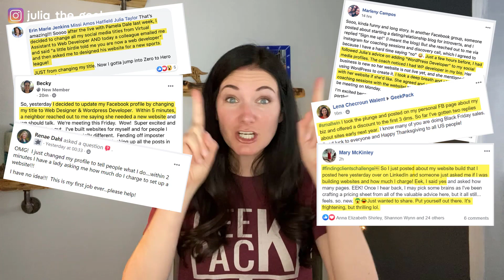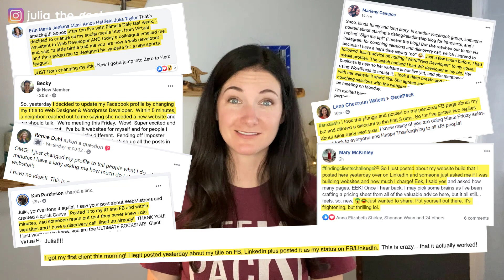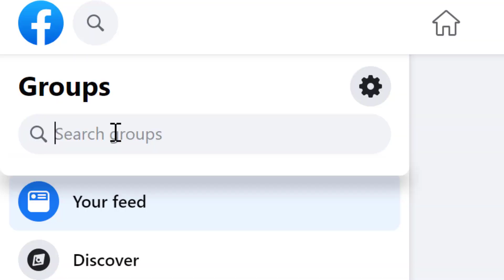How To Find Web Design Clients Online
One of the biggest challenges people face when they start their online business is where to find clients? It doesn't have to be hard though, there are clients out there you just need to know where to look! In this video, I give you my top three tips on where you can find web design clients.

//FREE FACEBOOK GROUP:
👩‍💻Screw the Commute🚗
Want weekly LIVE coaching calls and monthly LIVE training? Join our FREE community and learn how to start (and grow) a successful online business with support from like-minded people

//FREE 5-DAY CODING CHALLENGE:
Do you crave location independence? Do you want a profitable job skill you can do from anywhere? Do you have a hawkish eye for detail and love problem-solving? Discover the magic of code and learn the basics of coding languages like HTML & CSS to create your very own 2-page website in just 5-days… Even if you’ve never considered yourself techy! Sign up for the FREE WordPress Workshop get immediate access to all 5-days

//FREE WORDPRESS WORKSHOP:
Do you want to learn how you can confidently say YES to ANY WordPress request WITHOUT breaking your clients website, WASTING hours on Google & YouTube, pulling your hair out, or throwing your computer out the window?

//COURSES:
⭐WP Rockstar + GeekPack®⭐
For Every 10 Online Service Providers Petrified To Touch Their Clients WordPress Websites… There’s A WordPress Rockstar Who Can Confidently Solve ANY Website Challenge & Charge 5x Their Competition! Wanna learn more about WP Rockstar + GeekPack®? Grab your FREE WP Rockstar + GeekPack® Program Guide plus some FREE bonus giveaways

⭐GeekPack® Create & Code Camp⭐
Join over 3,000 kids having fun discovering critical thinking and problem-solving skills inside the kids Create & Code Camp! Learn the fun way to code by building games instead of playing them! And don't worry parents, no supervision required... Enjoy that cup of coffee (or adult beverage) while your kid becomes the next Steve Jobs! (best for 8-years-old+)